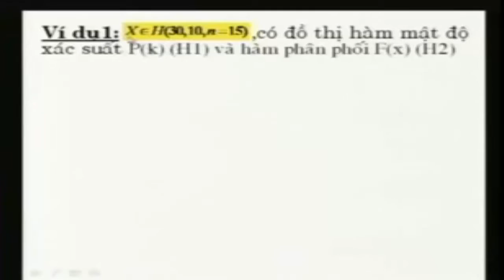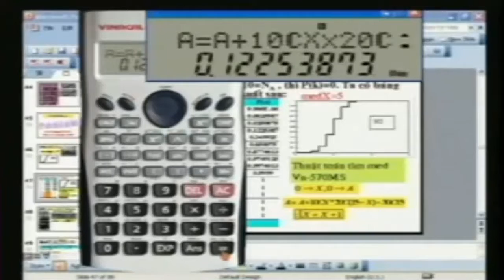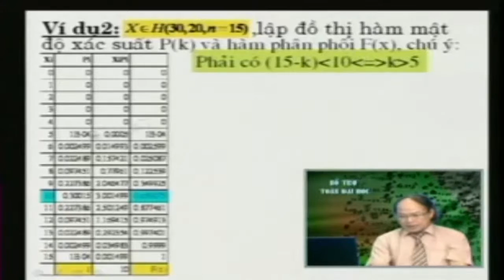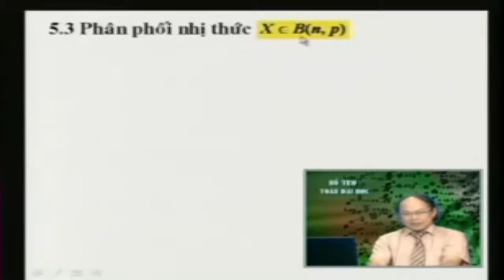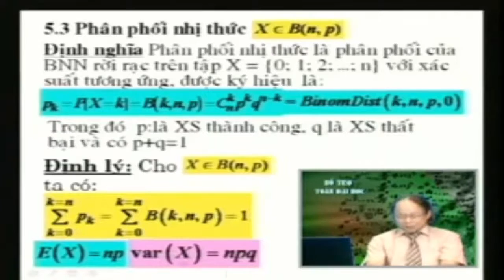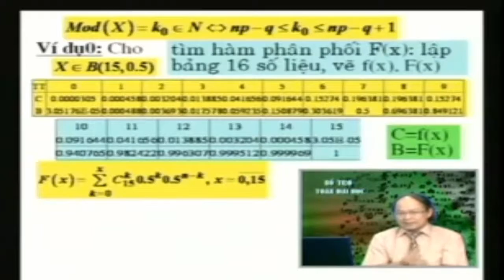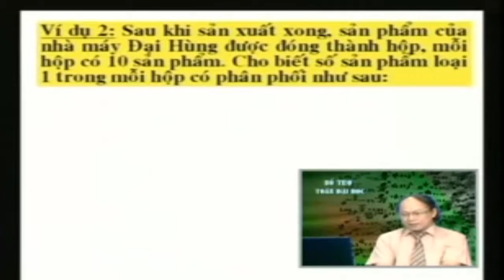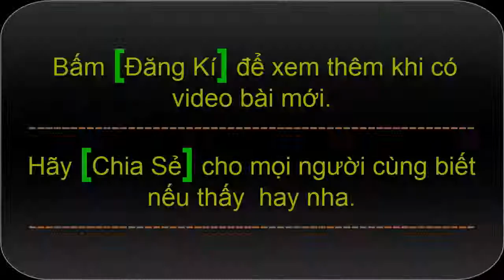[Xác Suất Thống Kê - Đại Học] Bài 25+26- Phân phối siêu bội và phân phối nhị thức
Bài 25+26- Phân phối siêu bội và phân phối nhị thức